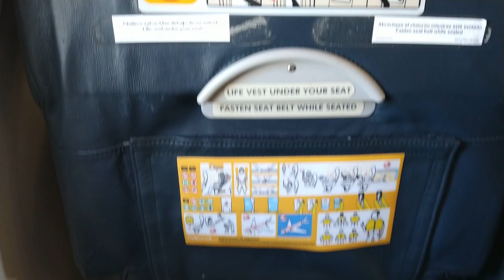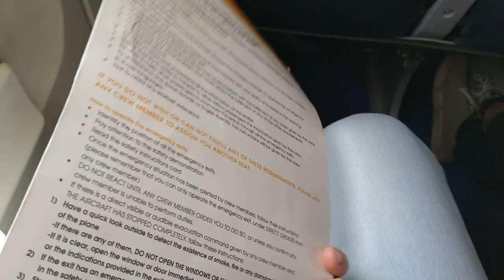Flybondi | Boeing 737-800 | LV-HFR | Bariloche [BCR] - Buenos Aires-Ezeiza [EZE]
Flight FO 5239 from San Carlos de Bariloche International Airport Teniente Luis Candelaria (BRC/SAZS) to Buenos Aires-Ezeiza Ministro Pistarini International Airport (EZE/SAEZ).
LV-HFR - "Arturo".
Seat: 16A